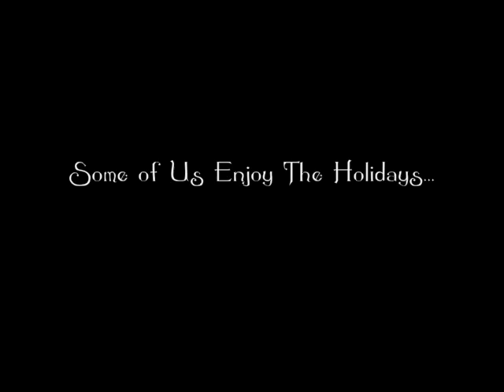Snow Fall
A Trailer for a Holiday Short starring Mark Feehily & Shane Filan. The story is purely fictional and the video is for procrastination purposes only. EnjoY!
Credits:
Video footage from Westlife, Coco Chanel & Heroes videos have been taken from my personal collection. If You believe you are not being credited properly, please let me know.